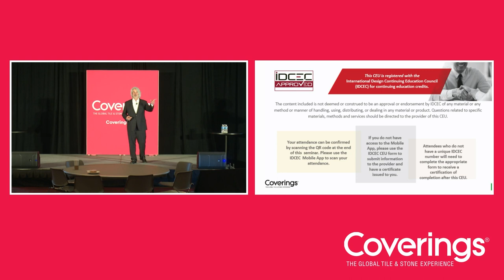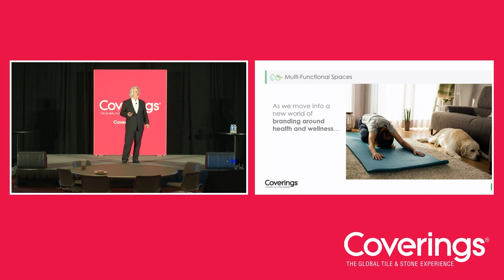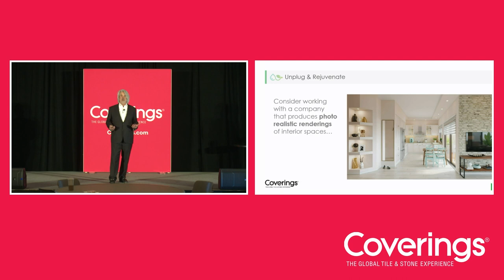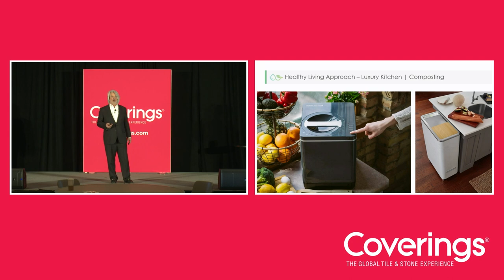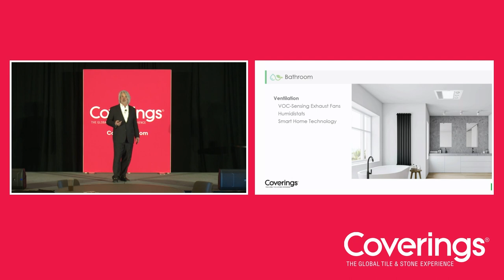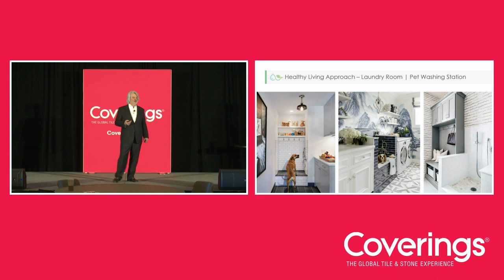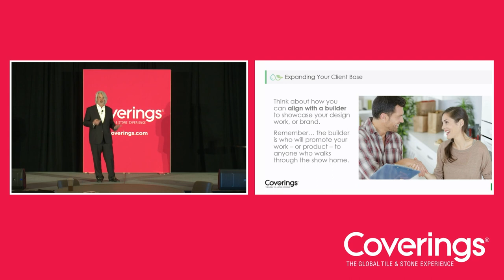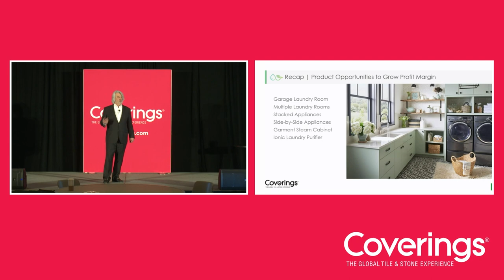Differentiating Your Business Through the Health and Wellness Movement